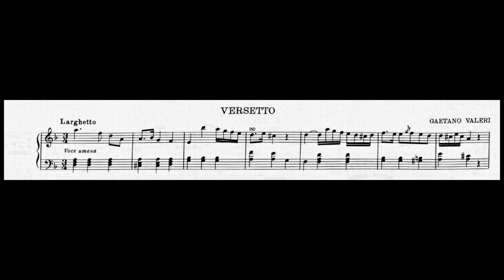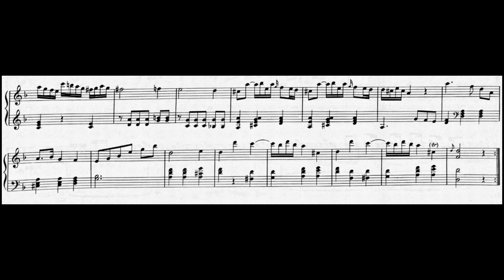Gaetano Valeri - Verso in re minore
Gaetano Valerj (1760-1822): Verso in re minore